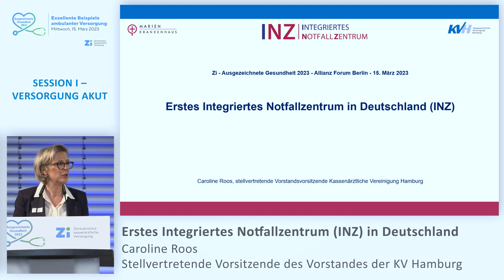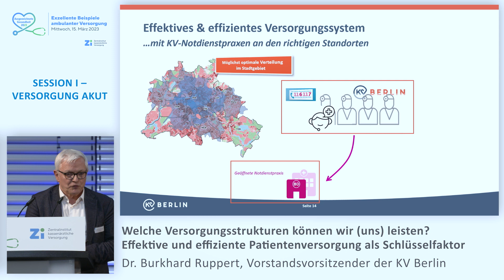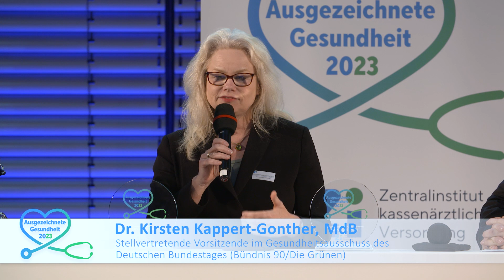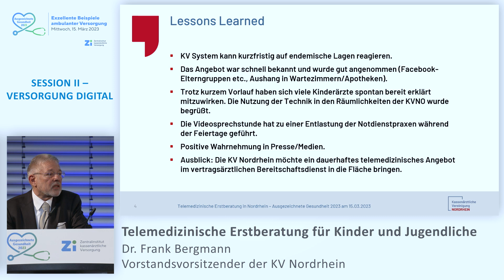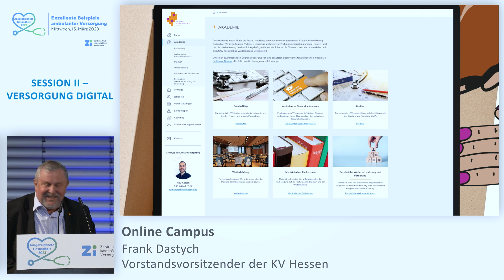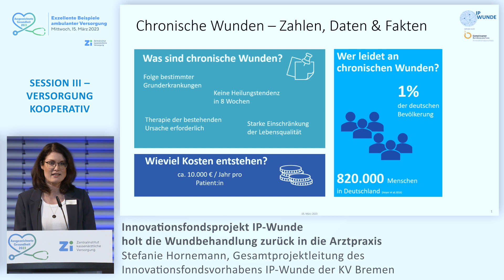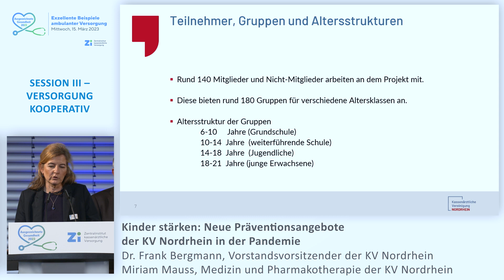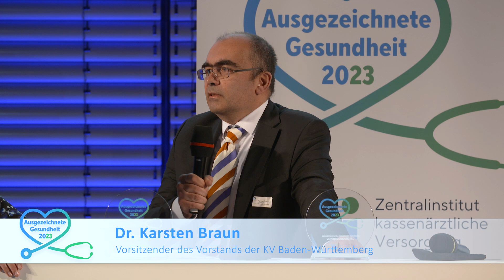Ausgezeichnete Gesundheit 2023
Das Zi hat am 15. März 2023 zum fünften Mal zu seiner traditionellen Frühjahrsveranstaltung „Ausgezeichnete Gesundheit – Exzellente Beispiele ambulanter Versorgung“ nach Berlin-Mitte eingeladen.

In einem kurzweiligen Mix aus kompakten Innovation Pitches und knappen Paneldiskussionen haben wir zehn Leuchtturmprojekte aus der ambulanten Versorgung aus verschiedenen Regionen der Bundesrepublik vorgestellt. Die erfolgreich umgesetzten Konzepte und Initiativen der Kassenärztlichen Vereinigungen bewarben sich im Rahmen der Veranstaltung um den Titel „Ausgezeichnete Gesundheit 2023“ und wurden vom Publikum im Allianz Forum Berlin per Live-Abstimmung gekürt.

Persönlichkeiten aus Politik und Selbstverwaltung bewerten anschließend die vorgestellten Projekte und diskutieren zur aktuellen Versorgungssituation im ambulanten Bereich.

00:00:00 Begrüßung und Keynote
00:13:55 Session I - Versorgung akut
00:56:16 Session II - Versorgung digital
01:32:03 Session III - Versorgung kooperativ
02:21:53 Preisverleihung